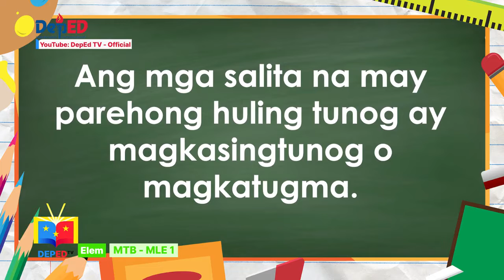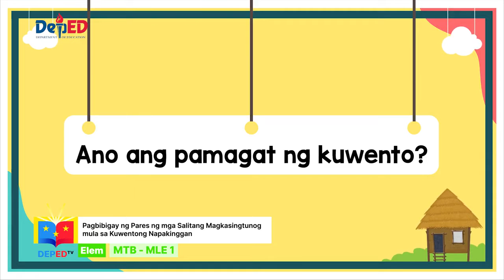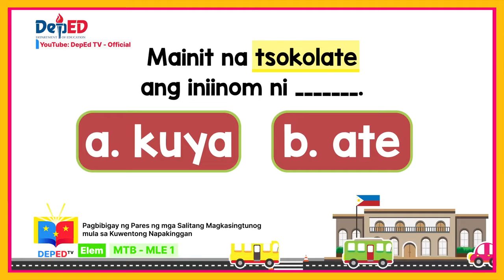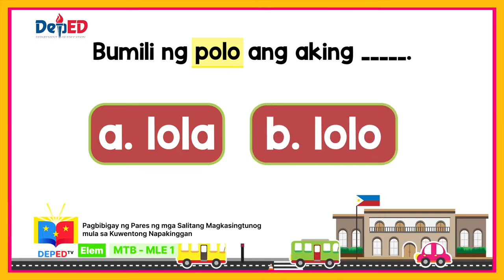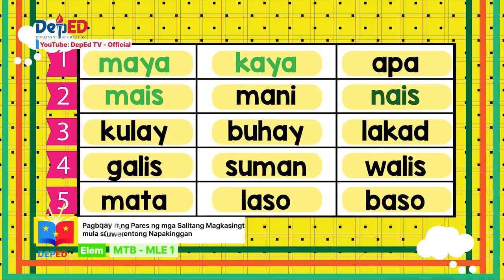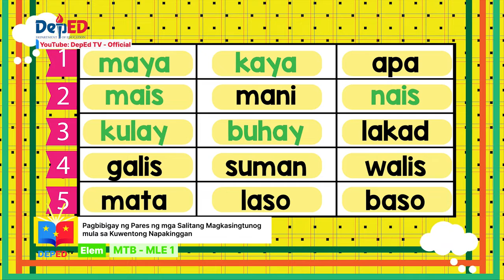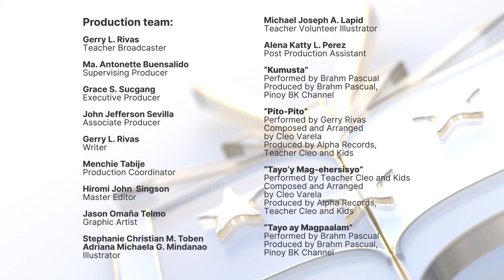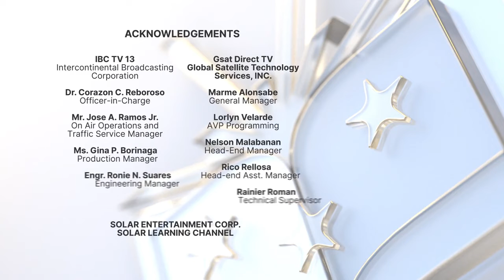Grade 1 MTB MLE Q1 Ep9 Pagbibigay ng Pares ng mga Salitang Magkasingtunog